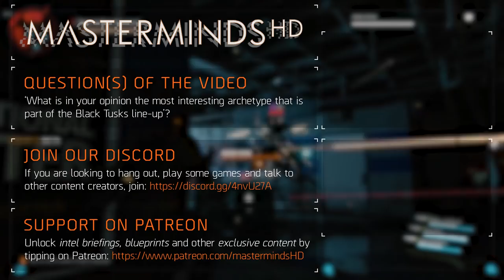The Division 2 | Story/Lore | Black Tusk Archetypes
One month after our deployment to Washington D.C. a new threat appears. Highly trained and technologically advanced enemies are occupying the city. This intel brief goes in-depth on the Black Tusks and their archetypes.

TIMESTAMPS
1:15 Assault
1:31 Thrower
1:55 Rusher
2:28 Medic
2:58 Sniper
3:37 Controller
4:09 Warhound
4:42 Tank
5:21 Lieutenant